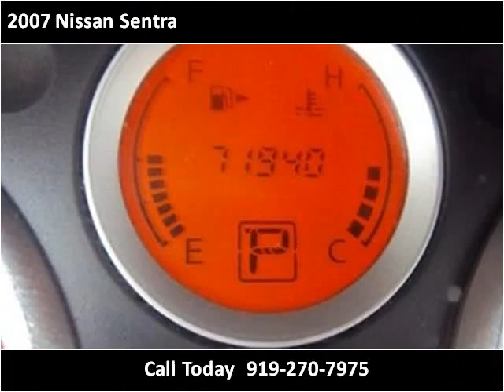2007 Nissan Sentra available from Matthew's Motors Inc.